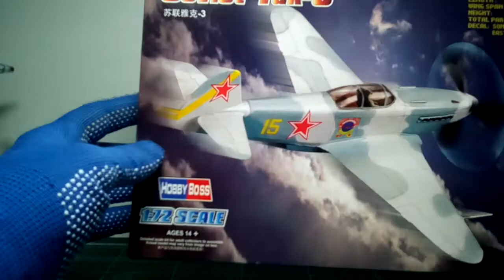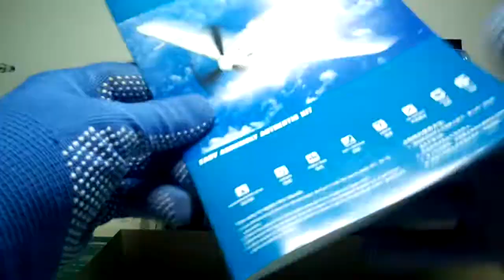обзор Hobby Boss 80255 Soviet Yak-3